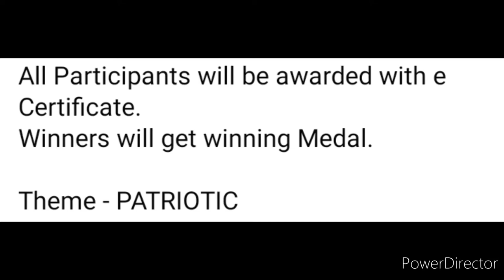Independence Day Competition 2022 🥰 win Medals & Certificates 🏆🥇 Online Talent Hunt Competition 2022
Dear Parents,
On "Independence Day" Delighted Champs Presents ONLINE
JAI HIND INTERNATIONAL LEVEL COMPETITION

All Participants will be awarded with e Certificate.
Winners will get winning Medal.

Theme - PATRIOTIC

Reg Fee: Rs.199/-

Registration Starts: 22nd July 2022
Last Submission: 8 August 2022
Result - 15 August 2022

Age Categories
2-5, 6-8, 9-12

Events
* Drawing
* Rhymes/Poem
* Fancy Dress (Any Act related to Nation or Freedom Fighters).
(Video of time limit is 2 to 3 mins)
* Singing (Patriotic song)
* Dance (Patriotic song)

Amount paid is Non-Refundable or Non-Adjustable.
Courier charges are applicable (Exclusive)

WhatsApp/Call @ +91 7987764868 for Registration/ Queries
Paytm/Phone pe/google pay/ Net Banking accepted

YouTubeJaiHind competition competition kidscompetition onlinecompetition onlinecompetitionfoDrawing stationery kit full of useful and mandatory tools
3 Best A4 size Drawing books set in affordable amount